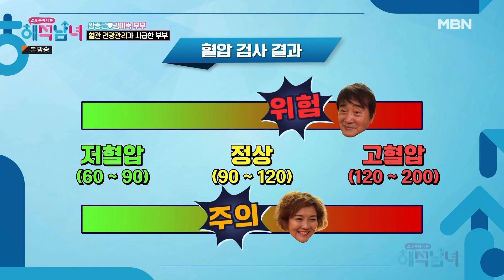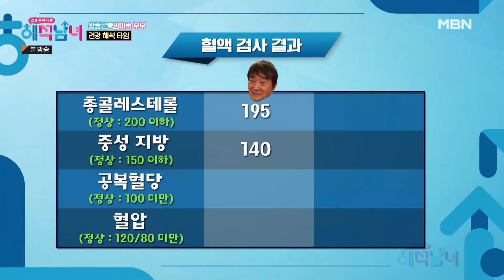[최고의 5분_ 해석남녀] 아내 몰래 즐기는 왕종근의 은밀한 비밀? 커피믹스! MBN 221229 방송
겉과 속이 다른 해석남녀 47회 최고의 5분 [남편의 은밀한 비밀]

★ 수요일 오후 8시 10분 본 방송★